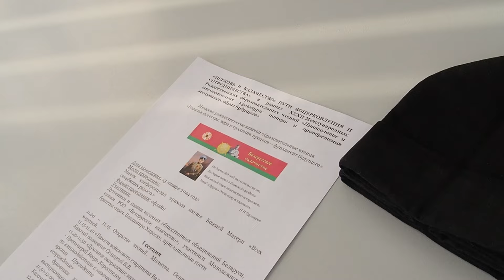Казачьи образовательные чтения прошли в Минске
Минские рождественские казачьи образовательные чтения «Казачья культура: вера и традиции предков – фундамент будущего» прошли в Минске, в приходе иконы Божией Матери "Всех скорбящих Радость". Мероприятие состоялось в рамках направления “ЦЕРКОВЬ И КАЗАЧЕСТВО: ПУТИ ВОЦЕРКОВЛЕНИЯ И СОТРУДНИЧЕСТВА” ХХХII рождественских чтений «Православие и отечественная культура: потери и приобретения минувшего, образ будущего».
Приход иконы Божьей Матери "Всех скорбящих Радость" неслучайно является традиционной площадкой для проведения чтений и других важных казачьих мероприятий. Настоятель общины протоиерей Игорь Коростелев является духовником "Белорусского казачества" с 2002 года. Все это время он упорно работает в направлении объединения вольнолюбивой братии в лоне Церкви.
В работе форума приняли участие духовники и казаки казачьих общественных объединений Беларуси и приглашенные гости.
Инициатором проведения чтений выступил Синодальный отдел Белорусской Православной Церкви по взаимодействию с казачеством, общественное объединение «Белорусское казачество» при участии братством священномученика Владимира Хираско.